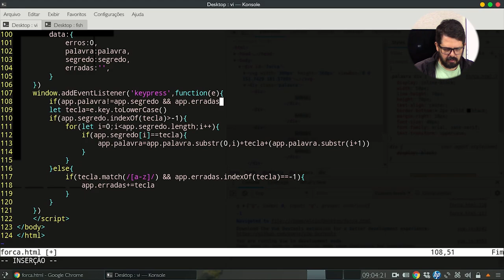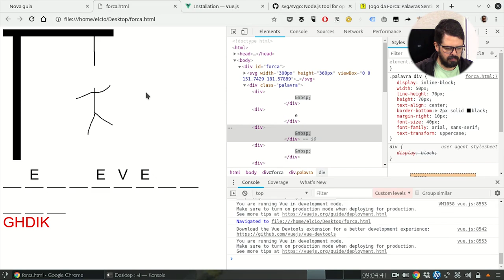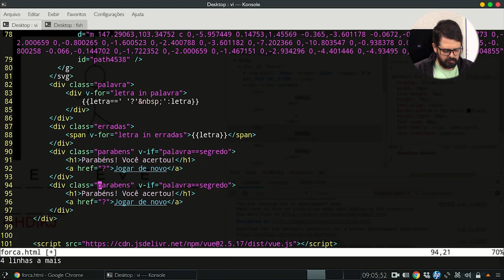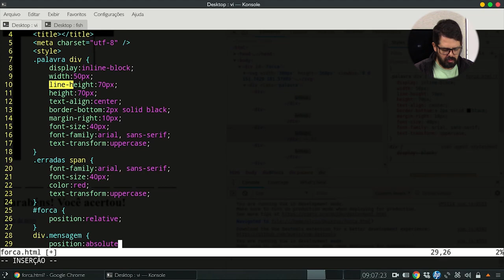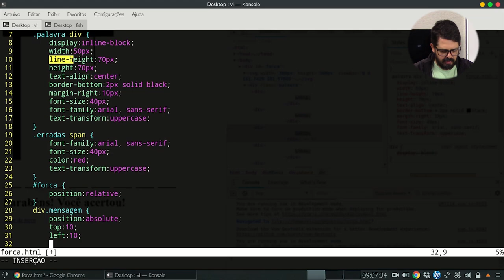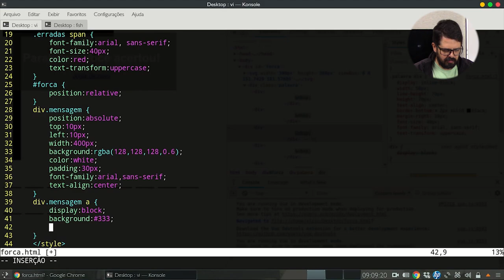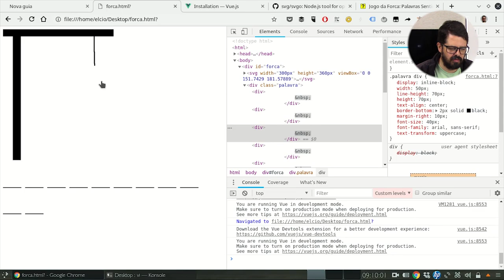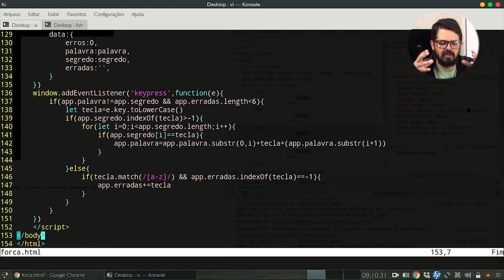Construindo um jogo da forca com VUE js e SVG - Parte 4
No vídeo de hoje estaremos finalizando a nossa série que demos início há quase um mês. Por isso se esse é o primeiro vídeo do canal que você assiste, preparamos uma playlist com todos os vídeos dessa série para você!